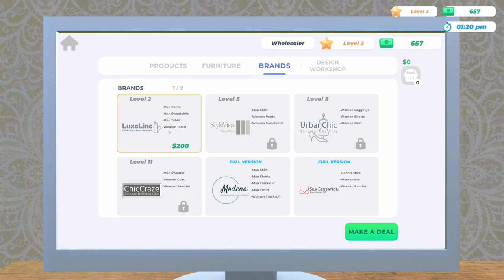CLOTHING STORE #01 GAMEPLAY MALAYALAM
CLOTHING STORE #01 NEW BUSINESS/GALLERY GAMING/GAMEPLAY MALAYALAM

Social media ⏏️